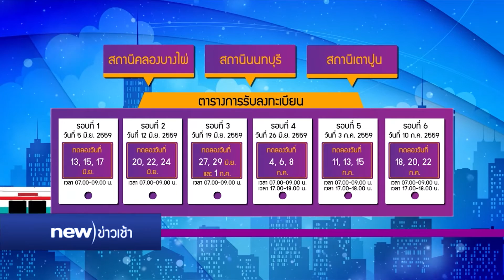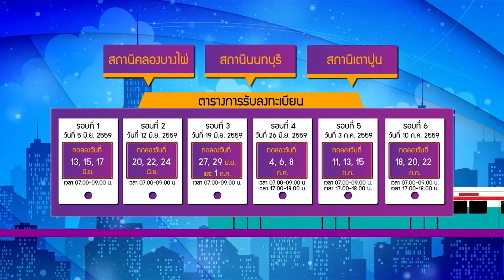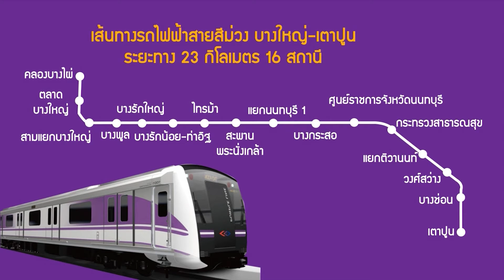รถไฟฟ้าสายสีม่วงพร้อมเปิดให้บริการ ส.ค.นี้ | 11-05-59 | new)ข่าวเช้า | new)tv